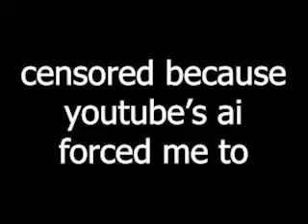backdoorm40 repoop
as the title suggests, this is a schizophrenic repoop of some ytps by backdoorm40

i was going with giving this video a similar vibe to a sven co-op map randomised with gsrand - constantly switching back and forth between calm, a bit odd, and completely insane